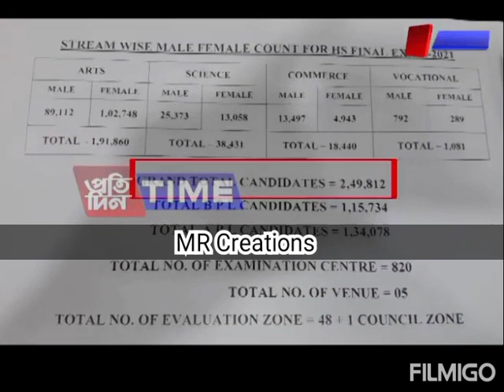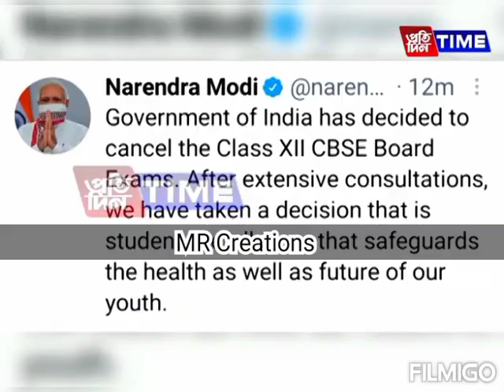No Exam In Assam this Year|| Students Will be Promoted on The basis of Marks Of Test Exam